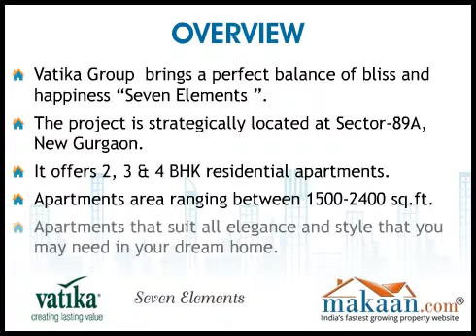Seven Elements, Sector 89A, New Gurgaon, India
- Seven Elements by Vatika Group. 2, 3 & 4 BHK Residential Apartments at Sector 89A, New Gurgaon. Vatika Group presents a residential project Vatika Seven Elements. Vatika Seven Elements offers 2BHK, 3BHK and 4BHK luxurious apartments that suit all elegance and style that you may need in your dream home for reasonable prices. Vatika Seven Elements spread area 14.5 Acres Total no of Towers 12, Heights of G+17. All apartments, flats and luxury homes are beautifully designed in modern style and unique patterns. Vatika Seven Elements apartments are built by the top class designers and architects, who have rich experience and expertise. Therefore, anyone apartment is an unexpected achievement on the green and peaceful landscape. Each apartment unit is superbly decorated and eye catching making each day of life a beautiful experience that goes above time and space. Increase pleasure by living in a place which makes life magical and lovely. The wide open space around every apartment gives the feeling of unlimited boundaries. The manicured greens will add the extra energy to your morning walks which were never so enjoyable before. The fully secure gated community is bound to give the feeling of security to resident's family and children's while heads of the families are away at work place.
Vatika Seven Elements Sector 89A Gurgaon is a lovely place where you can understand a nonviolent and luxury life to give the residents a pleasant and unforeseen moment. To give confidence the project, there is only one builder in the real estate market. It has accurate measurement and depth knowledge to explain all the features of this residential area. It will provide you great care and hold up to all residents living there. Eventually, all the residents living there will be satisfied with all and compulsory services provided here.